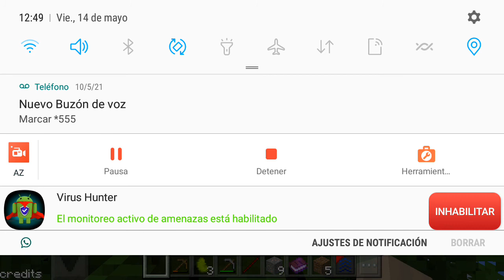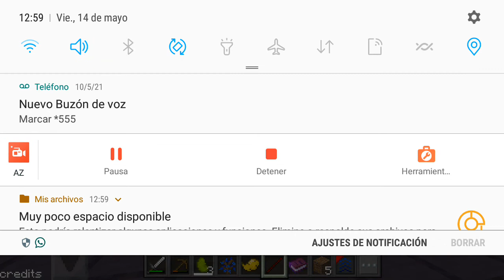dragón block 2.0 #2 el poder del kaioken goku vs vegeta y nappa